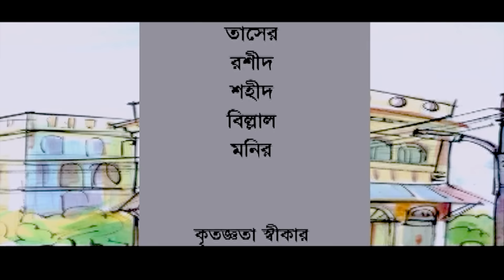Soya Pach Aray Lean | EP 31 | Nusrat Imroz Tisha | Mosharraf Karim | Chanchal Chowdhury | Web Series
Soya Pach Aray Lean | Nusrat Imroz Tisha | Mosharraf Karim | Chanchal Chowdhury | Web Series

Drama : Soya Pach Aray Lean
Script : Mominul Islam
Director : Golam Sohrab Dodul
Starring : Nusrat Imroz Tisha, Mosharraf Karim, Chanchal Chowdhury, Dr Enamul Haque, Al Monsur, Oyahida Mollik Joly, Fazlur Rahman Babu, Tushar Khan, Rahmot Ali, Chitralekha Guho, Challenger, Amin Azad, Ahsanul Haque Minu, Shirin Alom, Jayraj, Tarik Shopon, Iresh Zaker, Tania, Momo, Mitali, Arif hossain Appel, Soumo Nazrul & More.
D.O.P : Iqbal Ibrahim Polash
Edit & Color : Moshiur Alam Sumon
Lyric : Mominul Islam
Tune & Music : Nokul Kumar Biswas
Digital Platform : ATN Bangla